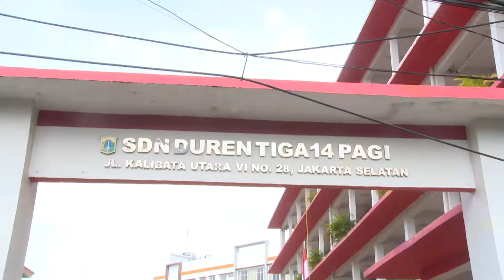Emang Bener Adik Adik Pintar Semua, Pertanyaan Anwar Terjawab Semua! - BAHAGIA LANGSUNG TUNAI